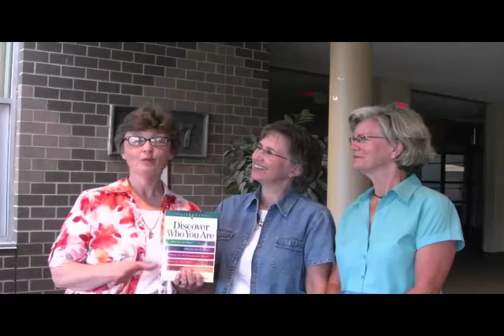LifeKeys at Zion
Take time this fall for the LifeKeys class at Zion, and learn more about what energizes you. It’s a great chance to discover who you are, who God made you to be.

Full length video at: (6:24)